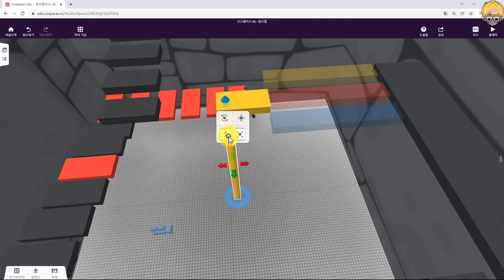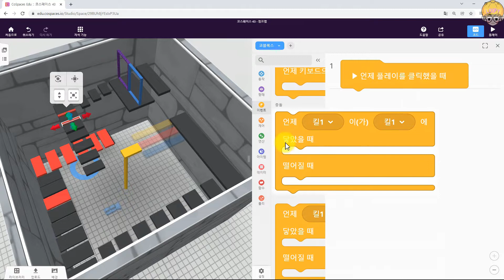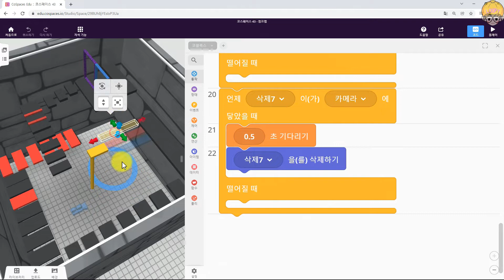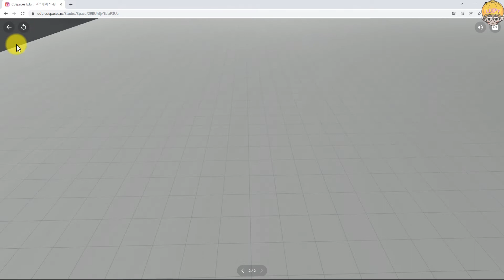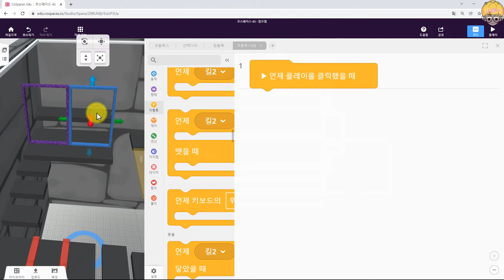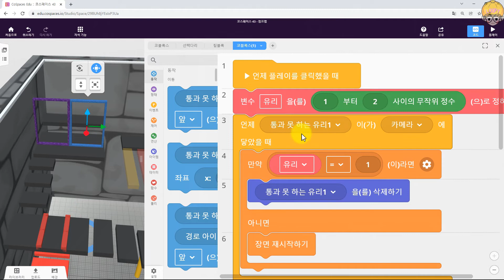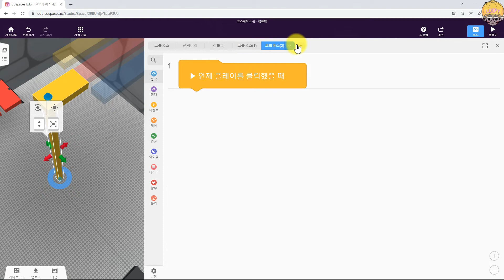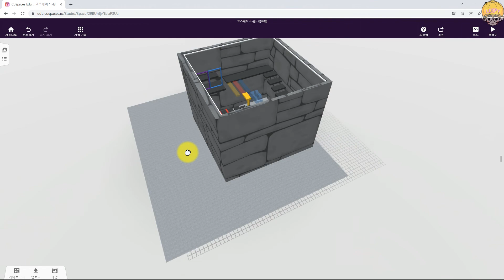[코스페이시스 코딩 강좌] 타워 점프맵 만들기 Part02, 점프맵 장애물 코딩하기, 가상현실 게임만들기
본 영상은 구독자 분들과 함께 공부하고자 올린 교육 영상입니다.
본 자료를 상업용으로 사용할 수 없습니다.
개인이 사용(상업용은 안돼요)할 경우 댓글을 통해 알려주시고, 업로드한 자료에도 출처를 남겨주셔야 합니다.
업로드 작품일 경우 댓글로 주소도 남겨주세요. 구경갈게요~^^

[교육문의, 컨텐츠 개발 문의, 교재 지필 문의, 강의 문의]
카카오톡 오픈톡에서 "코딩쌤루피"를 검색하여 메시지를 남겨주시면 연락드리겠습니다.

[코딩스토리]
타워형 점프맵으로 0.5초 뒤 사라지는 다리와 회전하는 다리
통과하지 못하는 문과 킬 블록, 3가지중 선택해서 건너야 하는 다리를
만들어 점프맵을 완성해 봅니다.

게임시 다시 돌아갈 수 있는 세이브존까지!! 완성하면 어떨까요?

[코딩을 통해 배울 수 있는 내용]
1. 일정한 시간 후에 사라지는 다리 만들기
2. 킬 블록 만들기
3. 선택해서 건너는 다리 만들기
4. 선택해서 건너는 문 만들기
5. 회전하는 다리 만들기